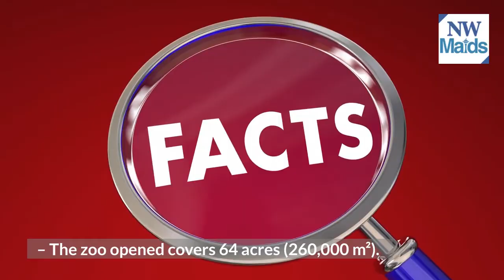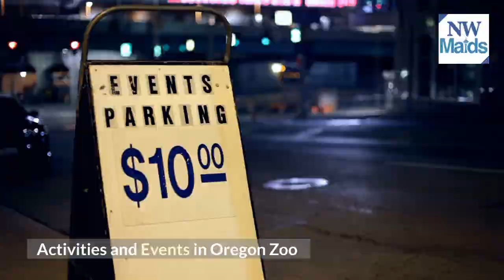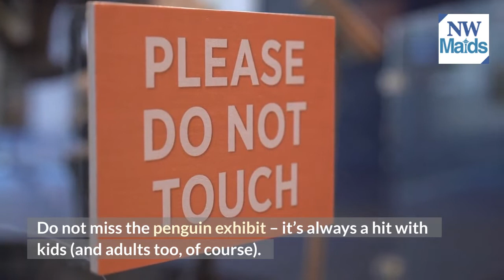NW Maids House Cleaning Service - Things To Do In Portland – Oregon Zoo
NW Maids

0:00 House Cleaning Service
0:10 Maid Service
1:20 Apartment Cleaning
2:30 Deep Cleaning
3:40 Move in/out Cleaning

Oregon Zoo

The Oregon Zoo is one of the most popular attractions in Portland, Oregon. The 227-acre zoo has more than 2,000 animals and 500 different species that call this place home. There are so many activities at the zoo, including feeding giraffes, trying on a polar bear costume, or even riding an elephant! But what makes it so unique? We’ll tell you eight reasons why everyone should visit this amazing place at least once in their lifetime.

The zoo is home to the world’s only albino koala bear! Her name is Kalia, and she’s a superstar at the Oregon Zoo. She was even given her own Facebook page with over 11,000 likes! You can visit her in the Koala Forest exhibit.

Did you know that a wallaby is a type of kangaroo? The Wallaby Walkabout exhibit lets visitors walk through with these animals and even feed them. This unique experience allows guests to get up close and personal with the zoo’s marsupials!

There are so many ways for kids of all ages to have fun combined with educational opportunities at the Oregon Zoo. Kids can learn about animal conservation in the Africa exhibit while playing in a giant sandbox! And who doesn’t love petting zoo animals? The Children’s Barnyard has goats, sheep, pigs, and more that kids can safely interact with.

The zoo is home to four species of penguins: Gentoo, King, Adelie, and Rockhopper. The Penguinarium is an excellent place to learn about these creatures and watch them swim and play.

In the Asia Forest exhibit, guests can find tigers, gorillas, and more! This area also has a beautiful garden with a waterfall perfect for photos.

Some of the zoo’s most famous animals are its elephants. The zoo’s herd of Asian elephants has been on exhibit since 1962, and they currently consist of three females (Dottie, Daisy, and Annie) and one male named Packy!

The Australia exhibits are filled with all kinds of kangaroos that guests can see up close or even feed if they’re feeling adventurous.

The zoo is also home to the world’s most extensive collection of orangutans! You can find these animals in the Great Ape Forest exhibit.

There you have it! Eight are eight excellent reasons why everyone should visit the Oregon Zoo at least once in their lifetime. We promise you won’t be disappointed!

History of Oregon Zoo

The Oregon Zoo was founded in 1888, making it the oldest zoo west of the Mississippi River. It was initially located in Washington Park but moved to its current location in 1973. In 2007, the zoo opened a brand new Elephant Lands exhibit that features African elephants.

In 2014, Packy the elephant celebrated his 50th birthday at Oregon Zoo! The famous pachyderm was born on February 14, 1962, and has been an Oregon icon ever since. In honor of this milestone anniversary, a massive party with live music, food, and more took place in his honor.

Facts About Oregon Zoo

– The Oregon Zoo is a zoo in Portland, Oregon, United States.

– The zoo opened covers 64 acres (260,000 m²).

– It is the oldest zoological garden in the United States west of the Mississippi River.

– It currently houses more than 2000 animals representing nearly 500 species.

– The Association of Zoos and Aquariums has accredited the Oregon Zoo since 1984.

– The Oregon Zoo is home to the world’s only albino koala bear, Kalia.

– The zoo has a herd of Asian elephants that have been on exhibit since 1962.

– In 2007, the zoo opened Elephant Lands, an $80 million exhibit featuring African elephants.

What to See in Oregon Zoo

The Oregon Zoo is home to a wide variety of animals worldwide. Some of the highlights include:

A troop of gorillas including one of the largest silverbacks in North America
Asian elephants, lions, tigers, and more
Penguins, polar bears, and sea otters in the new Watershed exhibit
A full spectrum of colorful birds
A special Children’s Zoo, complete with farm animals and a hands-on water play area where kids can pet aquatic creatures, including turtles and stingrays.
As if it isn’t apparent from the above list of attractions at the Oregon Zoo, one of the most amazing things about this zoo is its diversity in animal species. Many zoos are home to a couple of hundred animals at best, but the Oregon Zoo has over 2000 animals on display! Whether you’re an avid zoo-goer or this is your first time visiting one, there’s something for everyone at the Oregon Zoo.